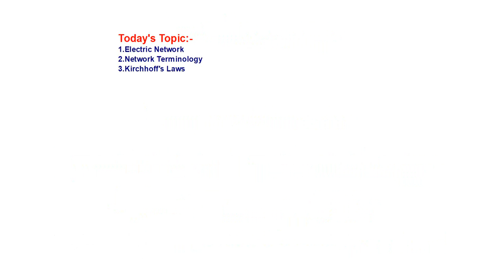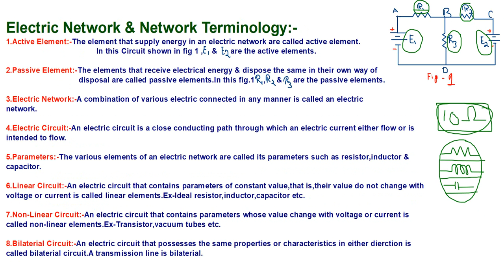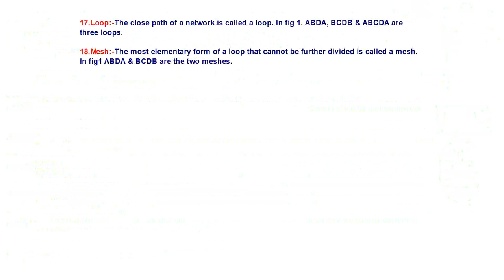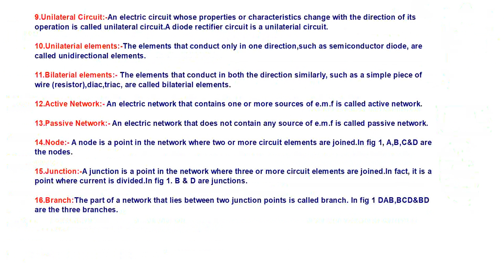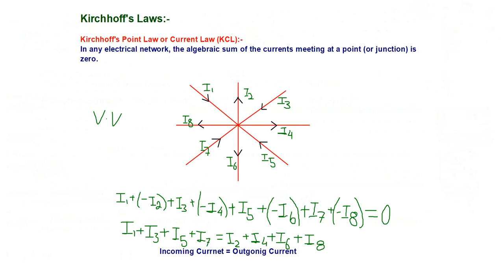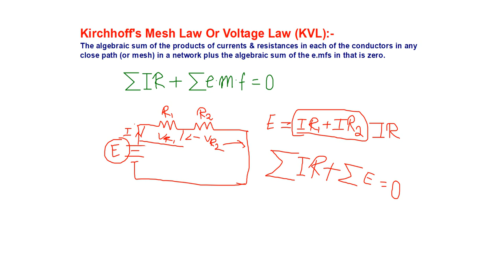JELET EXAM 2020 ELECTRICAL TECHNOLOGY{ELECTRIC CIRCUIT, KCL & KVL}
Not only jelet exam this topic parallel important for diploma engineering
1st year 2nd sem students also.

This video will help the aspirants of jelet 2020.